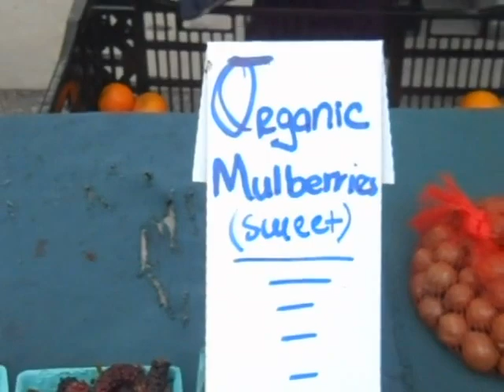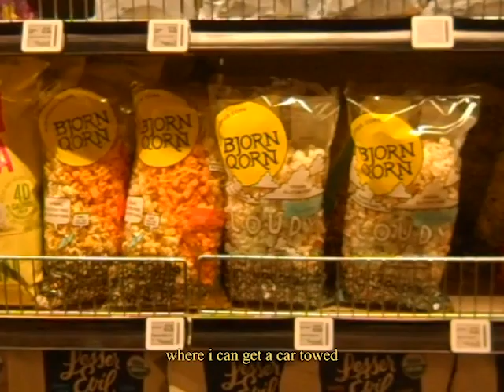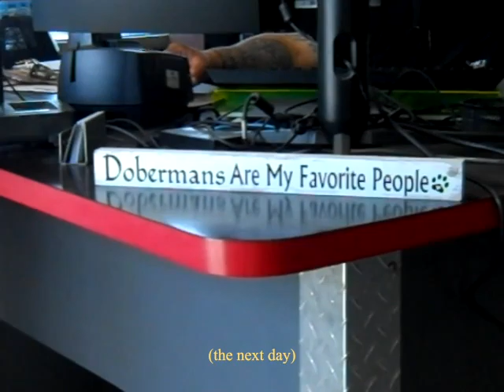shit happens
recommending you watch this on a computer!! the cropping is a little funky on mobile devices. sowie